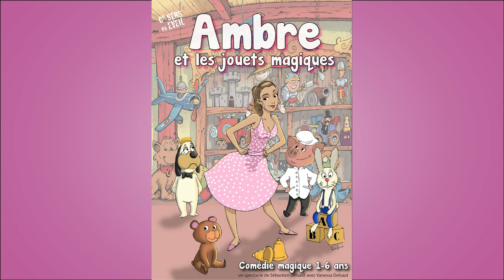Ambre et les jouets magiques - Comédie magique pour les tout petits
Spectacle de la compagnie sens en éveil, compagnie spécialisée dans le jeune et très jeune public basée dans le sud de la france à saint martin de crau (Arles).